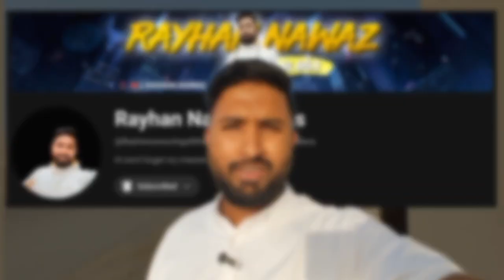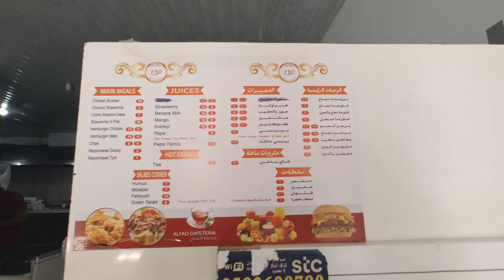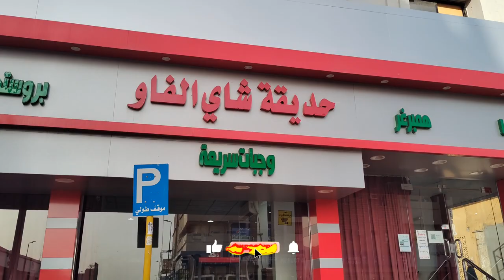CHICKEN BROAST| সৌদি আরবের ফেমাস | একটা খাবার হল ব্রস্ট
| Music credit..